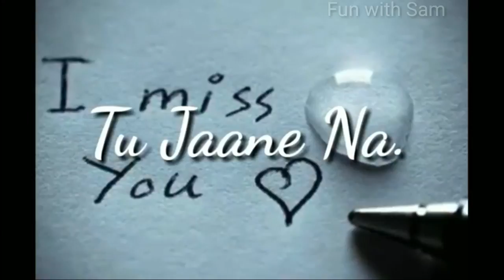kaise btaye kyu tujhko chahiye what's app status song__sad song for what's app__Fun with sam channe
Fun with sam chanel
love song
romantic song
what's app status song
couple song
hot song
new song for what's app states
latest song for what's app
latest song for what's app status
hindi song
punjabi song
Bollywood song

Heart very sad scene
| I Hate U |
Status song,
 love sad song whatsapp videos,
 friendship song for whatsapp,
Friendship status,
30 sec whatsapp videos,
30 sec whatsapp status,
30 sec animation videos,
Whatsapp status,
 Hindi song whatsapp status,
Status,
Whatsapp new status 2017,
2017 whatsapp status,
Whatsapp videos,
 Love conversation special 30 seconds Whatsapp status video song 2017 Real meaning of Love WhatsApp status
 heart touching special
sad emotional dialogue vedio song
status of the whatsapp
whatsapp status video whatsapp
sad status video status of the whatsapp, whatsapp status video,
whatsapp status, whatsapp video,
whatsapp song,
whatsapp latest status video,
whatsapp song,
whatsup,
whatsapp dp,
love status,
sad status, old status,
emotional status,
 romantic status,